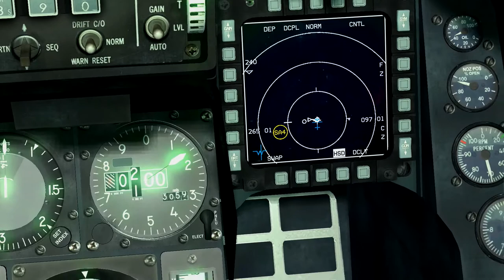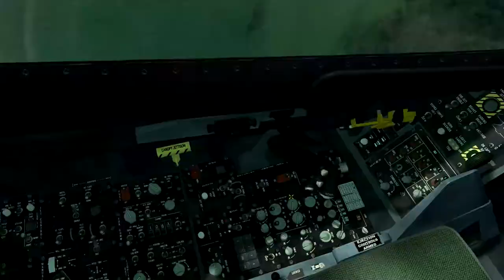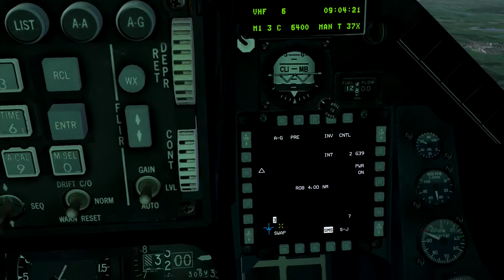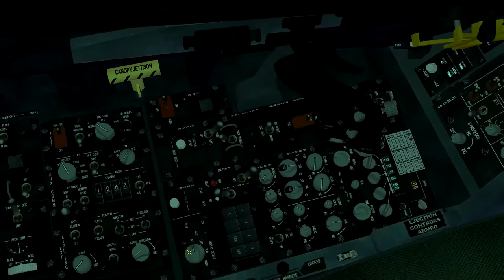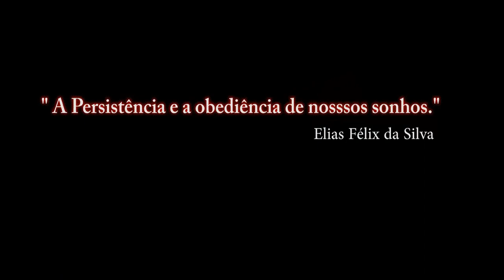Falcon BMS 4.33 Para Recrutas_37º video_ PT-BR